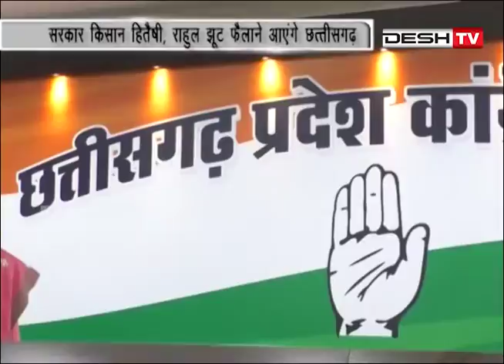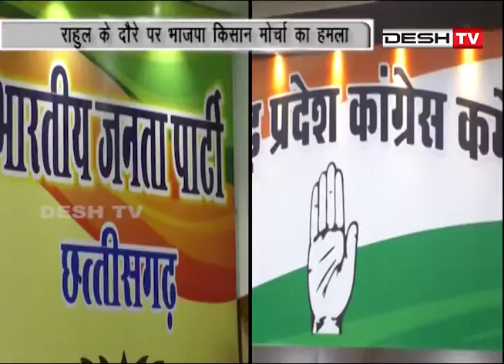इस नेता कहा - झूट बोलने छतीसगढ़ आएंगे राहुल गाँधी....Desh Tv News